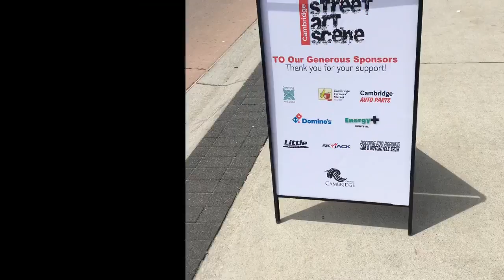Cambridge Street Art Scene - Juniper visits the art festival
Juniper visits the Cambridge street art festival with mural artist, vendors, and music. Great afternoon downtown Cambridge (Galt), Ontario.